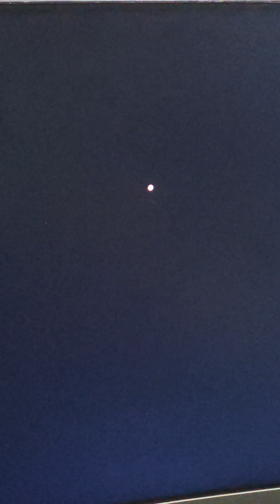Book Of Monsters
The Monster Book of Monsters was an incredibly informative tome on the care of magical creatures, owned by Rubeus Hagrid. This information, however, would be guarded viciously by the book itself when it took on the form of its very own monster. In the 1999 Walter Dean Myers' novel Monster, Steve Harmon, a Black, 16-year-old growing up in Harlem, tells his story of being put on trial for robbery and murder. The novel is written in a multimodal format, in both third-person as a film screenplay and a first-person view via Steve's personal diary entries.
What is the book only a monster about?
Joan Chang-Hunt spends every summer with the Hunt side of her family. She's always known the Hunt side of her family is different (“monsters,” her grandmother says), but it's not until she accidentally uses her power that she fully learns the truth of being a monster—they steal time from humans to time travel.
Who was the killer in the book Monster?
The killer of Mr. Nesbitt in Monster is James King. During the trial, testimonies and evidence point to King as the one who physically carried out the murder during the robbery, while Steve Harmon and others were implicated in different roles within the crime
José Delgado
José Delgado, an employee of the drugstore, tells how he found Mr. Nesbitt's body and noticed that cash and cigarettes were missing